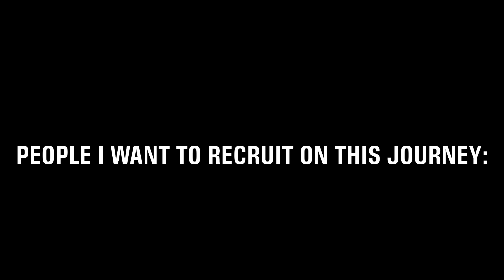The SQUID GAME Teaser! (Auditions For Voice Acting)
I hope you guys are excited! I will try to make this amazing story! If you wanna voice act, we will have an audition!!! If you make it congratulations! If you don’t it’s ok!!!